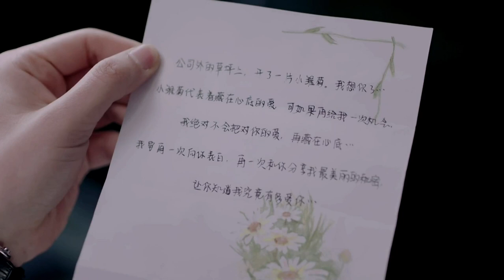Sweet Dreams [MV] Can't Live Without You [MV] emotional Dilraba Dilmurat Deng Lun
"I can't live, If living is without you, I can't live, I can't give anymore"

Dilraba Dilmurat & Deng Lun from Sweet Dreams (一千零一夜) Chinese drama series featuring in a sad, emotional montage music video of Without You song by Mariah Carey